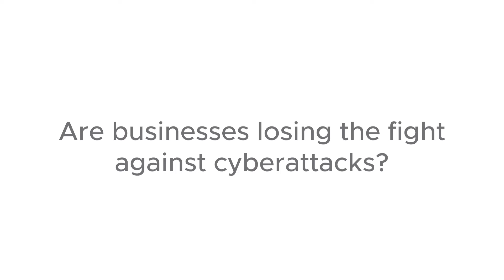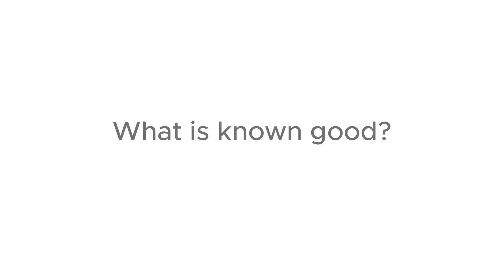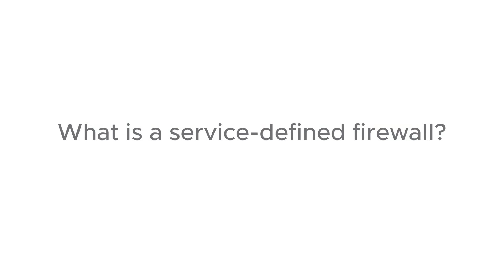5 Enterprise Cybersecurity Trends You Need to Know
Are businesses losing the fight against cyberattacks? How can businesses change the cybersecurity paradigm?

VMware networking and security leader Tom Gillis dives into the five enterprise cybersecurity trends you need to know. Learn about new approaches to business security that could finally help your company go on the offensive – for good.

Learn more about the latest cybersecurity trends and industry insights
Learn more about how you can build intrinsic security for your digital foundation